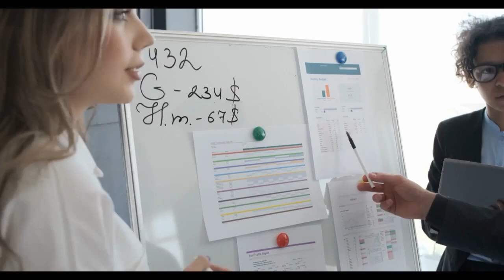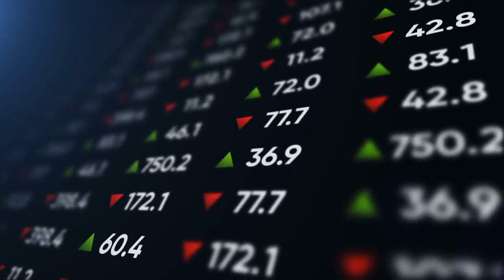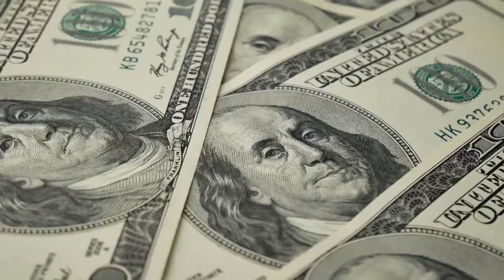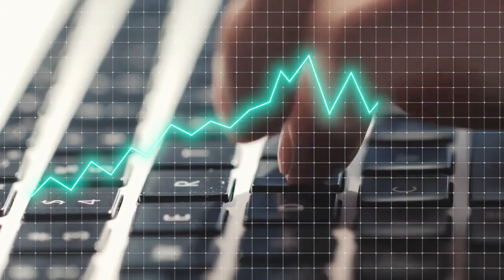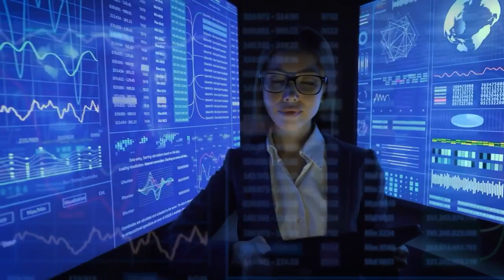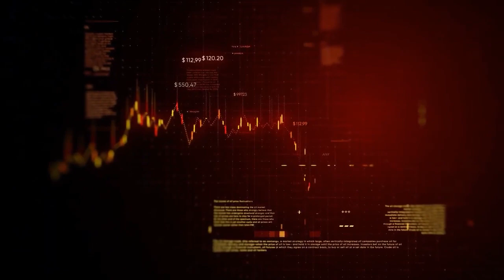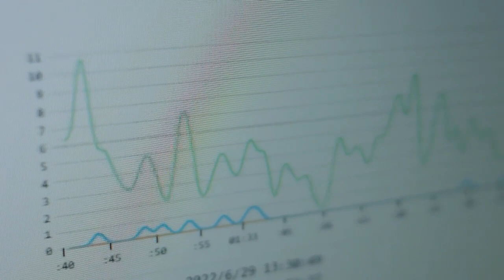AMC STOCK UPDATE : LET'S GO APES! FINALLY PRICE IS ABOUT TO GO CRAZY FOR AMC STOCK